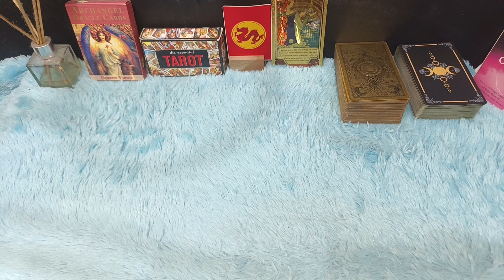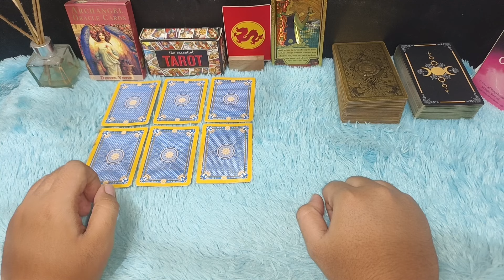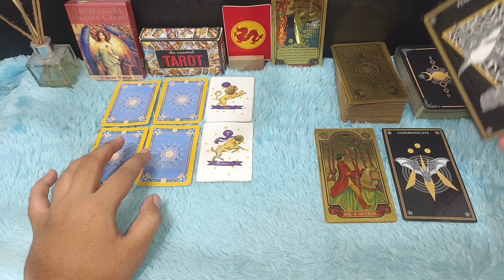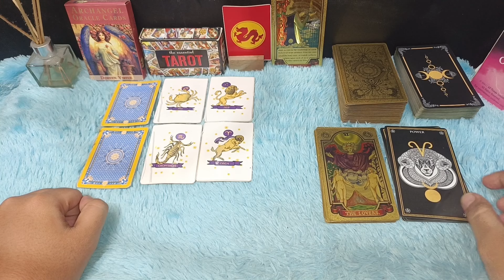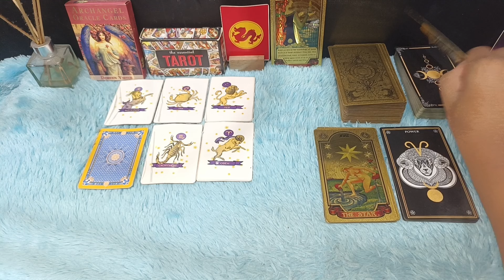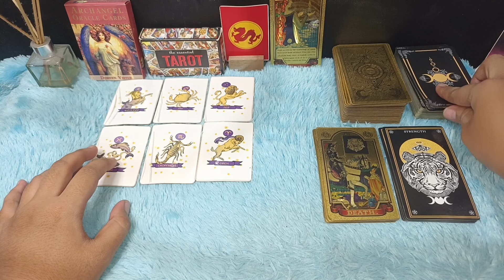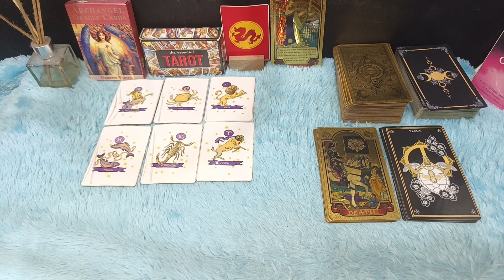ZODIAK BERUNTUNG HARI INI MINGGU 3 NOVEMBER 2024 LENGKAP DAN AKURAT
RAMALAN ZODIAK HARI INI MINGGU 3 NOVEMBER 2024 LENGKAP DAN AKURAT

Ramalan Zodiak Hari Minggu 3 November 2024

Urutan 12 Zodiak Beserta Tanggal dan Bulan Lahir:

1. Capricorn (22 Desember - 19 Januari)
2. Aquarius (20 Januari - 18 Februari)
3. Pisces (19 Februari - 20 Maret)
4. Aries (21 Maret - 19 April)
5. Taurus (20 April - 20 Mei)
6. Gemini (21 Mei - 20 Juni)
7. Cancer (21 Juni - 22 Juli)
8. Leo (23 Juli - 22 Agustus)
9. Virgo (23 Agustus - 22 September)
10. Libra (23 September - 22 Oktober)
11. Scorpio (23 Oktober - 21 November)
12. Sagittarius (22 November - 21 Desember)

Dapatkan Layanan Zodiak Harian :

1. Konsultasi
2. Astrology Ramalan Zodiak
3. Ramalan Garis Tangan
4. Pendalaman Sifat Dan Karakter
5. Ramalan Shio Bulanan Dan Tahunan